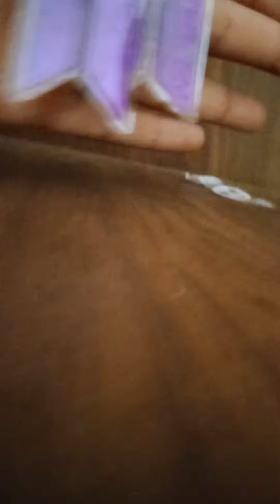Homemade earrings ASMR#asmr